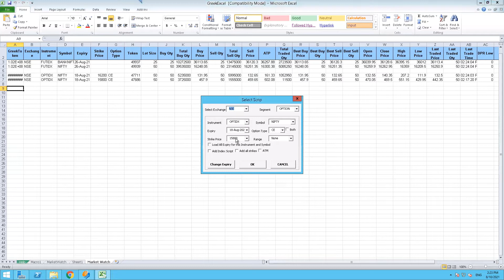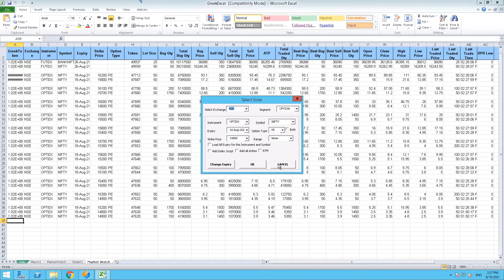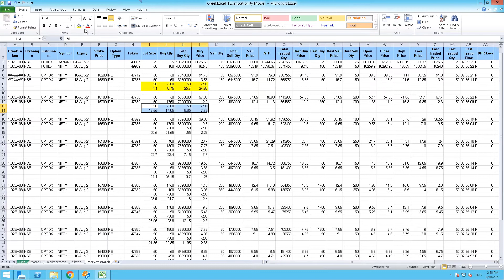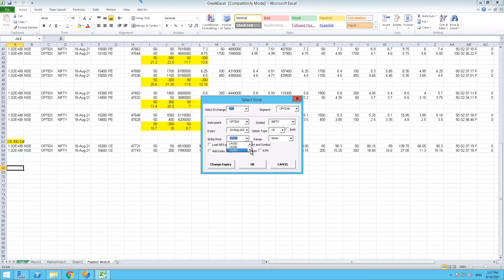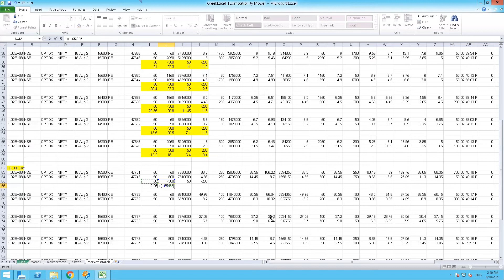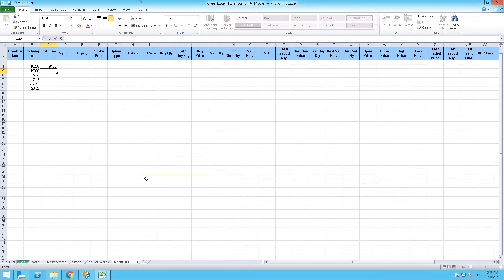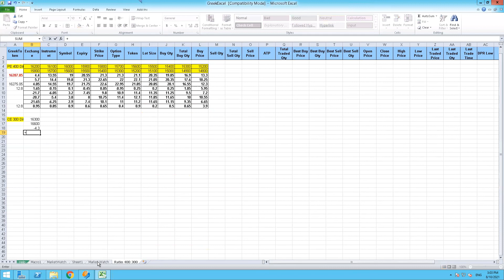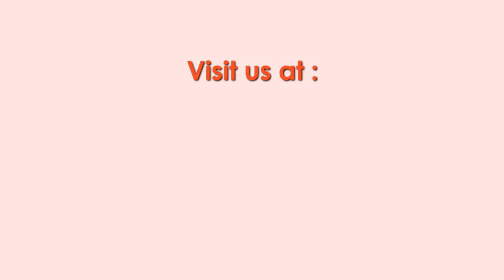Options Trading Course with Paper Trading - Data Compiling in Excel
In this video you will learn about how to prepare data to analyze in excel.

Share market is subject to market Risk. Past performance isn't a guarantee of future performance. The possibility of loss in trading and investment in the share market including equity, derivatives, commodity, and currency are often substantial. These are leveraged products that carry a substantial risk of loss up to your invested capital and will not be suitable for everyone. You need to therefore carefully consider whether such trading is suitable for you in light of your financial condition. Please confirm that you simply understand fully the risks involved and do invest money according to your risk-bearing capacity. Raghunandan Money and an individual associated with this channel accept no liability for any quite content uploaded on this channel or responsibility for any direct, indirect, implied, punitive, special, incidental or other consequential damages, arising, directly or indirectly on account of any action taken supporting the knowledge provided on this channel. We request people to not take our content too seriously & we sincerely apologize for any such hurt our video may need caused.